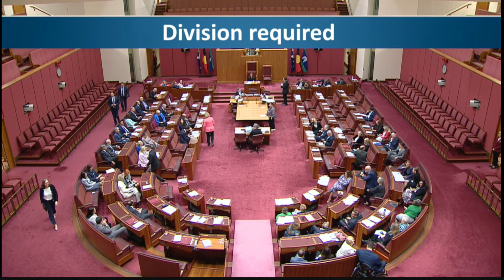Sex Discrimination Amendment Bill 2024 - Voted down by Labor, Greens & Independents in the Senate